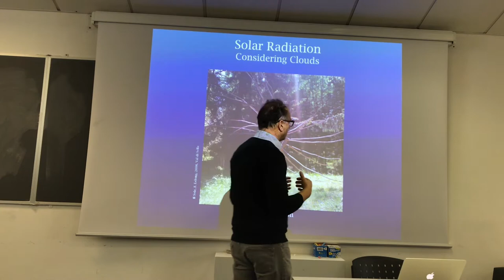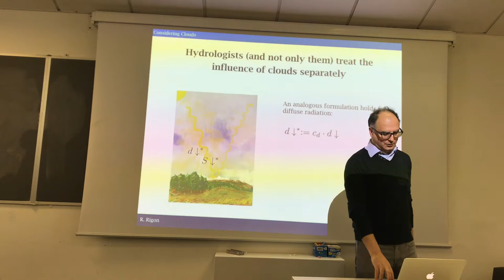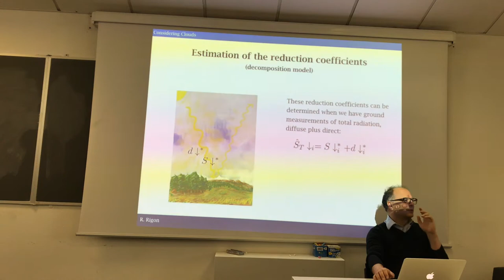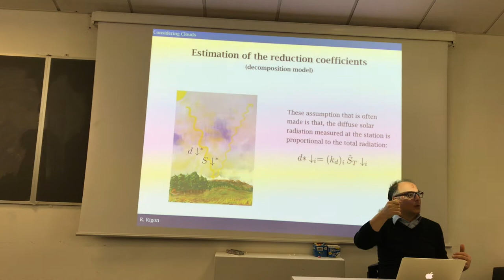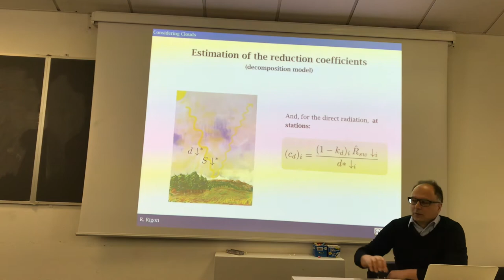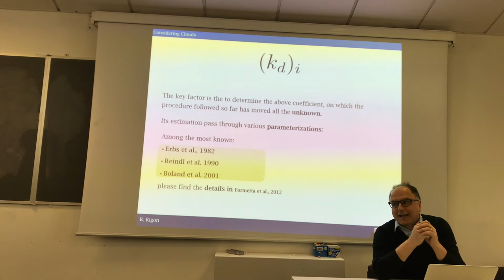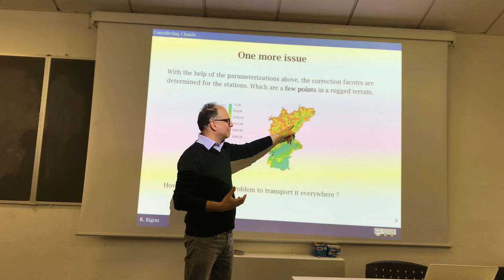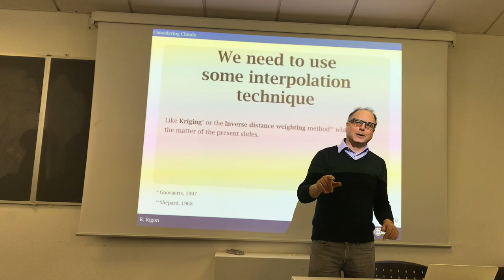Attenuation of solar radiation by interaction with the atmosphere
It decomposes solar radiation in diffuse and direct radiation and analyses some decomposition models that introduce various forms of attenuation of radiation.